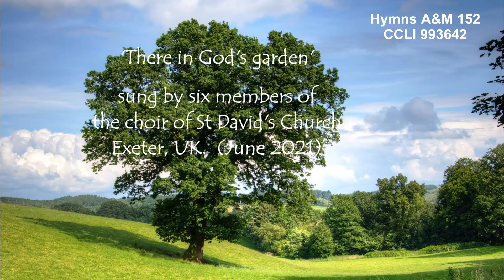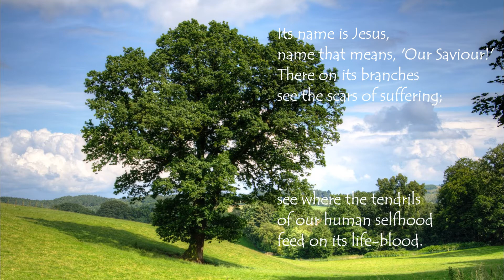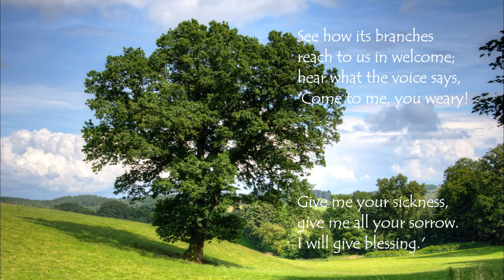There in God's garden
Verses from the beautiful hymn 'There in God's garden' sung by a sextet of singers from the choir of St David's Church, Exeter UK during Communion on Sunday 13th June 2021.  (A&M 152;  CCLI 993642)